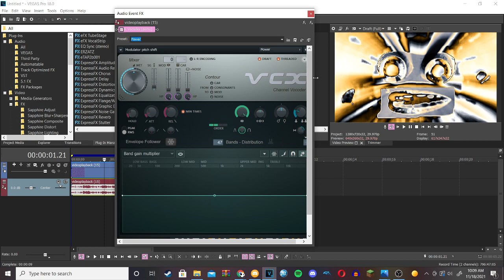How to make SpectraManilaSunrisePower